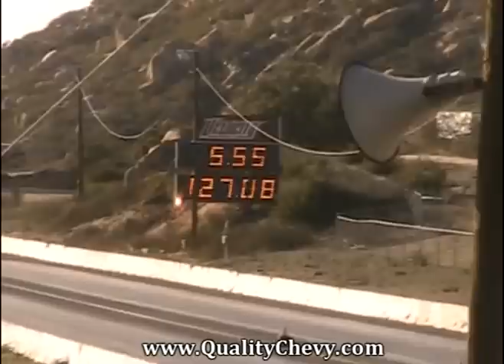Test and Tune Barona Drag Strip 1-5-2013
Test and Tune Barona Drag Strip passes side by side.